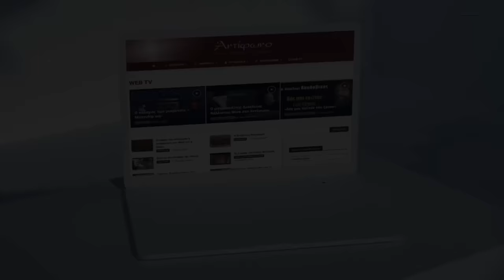π. Ν. Λουδοβίκος: Μπορούμε να ξεπεράσουμε τον Προτεσταντισμό;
π. Νικόλαος Λουδοβίκος: Μπορούμε να ξεπεράσουμε τον Προτεσταντισμό;
Aπρίλιος 2024,  I. N. Aγίου Νικολάου Ραγκαβά.